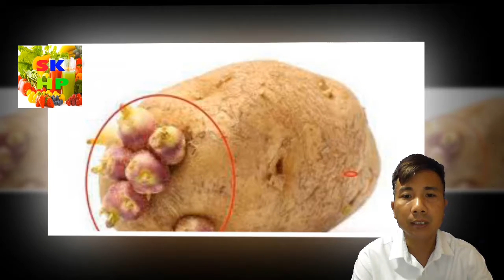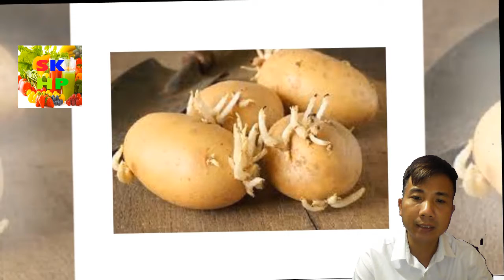4 loại rau củ quen thuộc chứa đầy độc tố gây ung thư, cần tránh khi ăn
Những loại thực phẩm này có thể chứa chất độc. Tiêu thụ chúng nhiều trong thời gian dài là nguyên nhân gây ra một số bệnh ung thư cho con người.